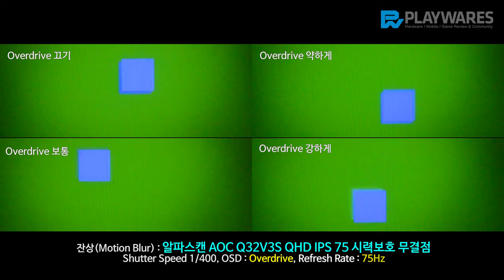잔상(Motion Blur) : 알파스캔 AOC Q32V3S QHD IPS 75 시력보호 무결점